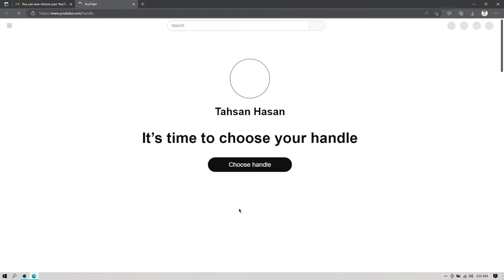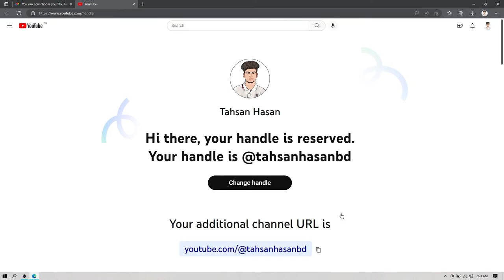YouTube handle set !! Youtube Handle কিভাবে সেট করবেন ? Youtube new Feature